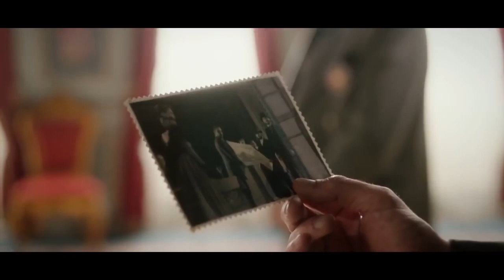Ответ Султана `Абдул Хамид II, сионисту. Права на престол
24 март. 2021 г.  FATKH RU